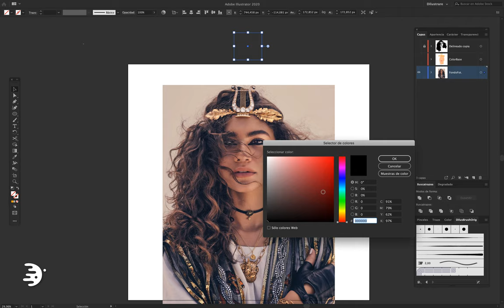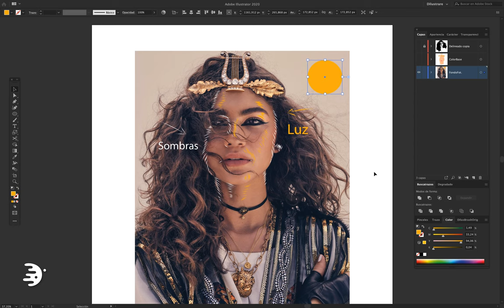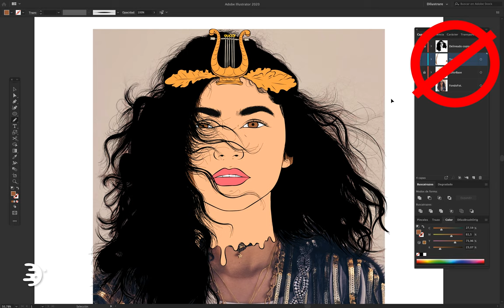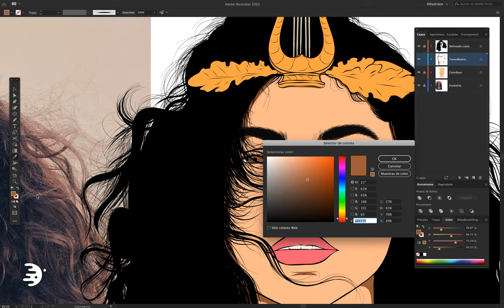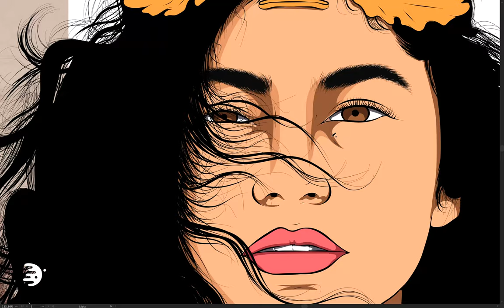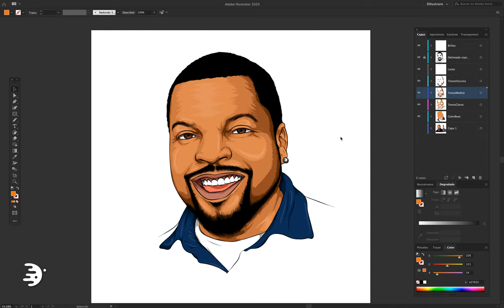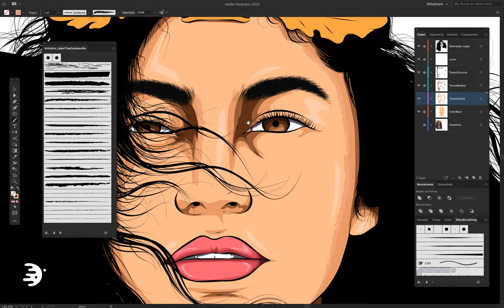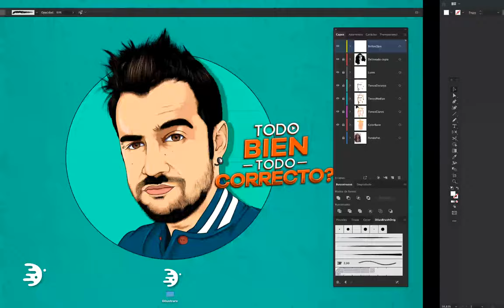COMO hacer SOMBRAS y LUCES · Dilustrando desde CERO | Illustrator Tutorial (Mouse)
Una clave SENCILLA pero EFICAZ para hacer las Sombras y Luces; y en este video podrás aprenderlo.
Dilustremos!

Edición: David Gutama
Audio y Musicalización: Raúl Ryu / Tebo Dom - Lobes
Animación Intro y Outro: Henry Gutama

Dilustrare
2020